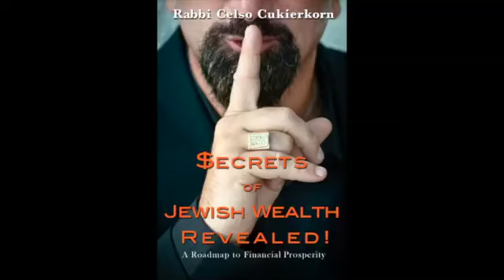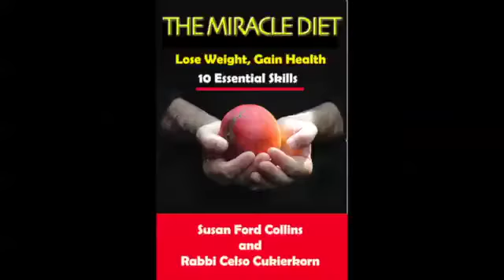Thou shall Reach Higher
"like the dreams of the future better than the history of the past."
Patrick Henry    Rabbi Celso Explains that God expects you to reach higher.

Eternal Jewish Tools:

Rabbi Celso on FB